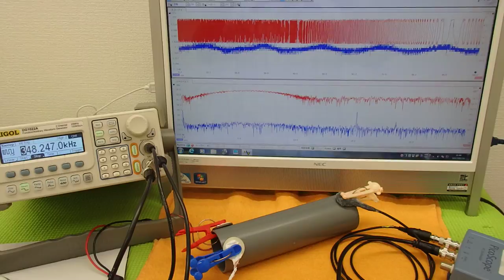オリジナル超音波実験 （超音波システム研究所 ultrasonic-labo）